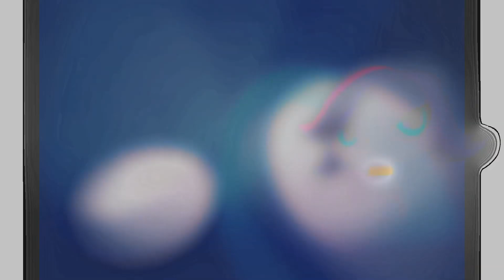LPS: Az Utolsó Sárkány (7. rész) [VÉGE]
Emiliék az előző részben megérkeztek a Szíriai varázsfához és szembe kellett szállniuk Cassandrával. Ám, Cassandra erőt merített a fától és erősebb lett. Vajon Emilinek ikerül legyőznie a gonosz Cassandrát?

Palotasadel11 Production 2014.